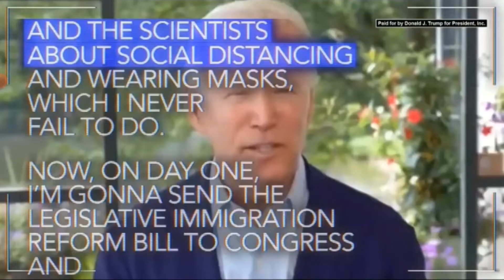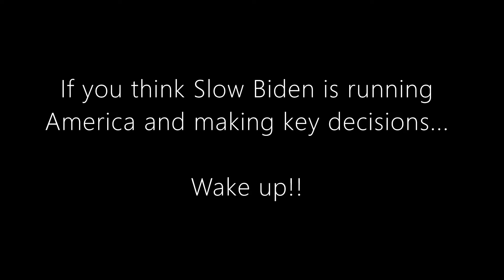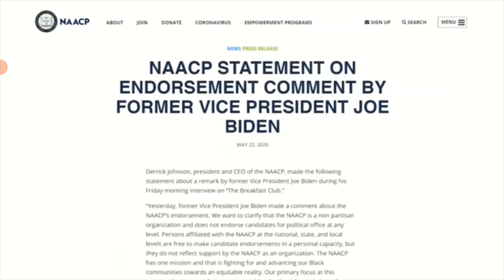Whos really in charge? Slow Biden compilation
If you think that Slow Biden, Boris Wrongson or any of the elected officials that people can vote for are really calling the shots and making decisions on the global stage.. u trippin! They are involved in the babylon system at a high level.. but the real freemason satanic globe controllers pull the strings of presidents, business, media, medecine and education. The earth is given into the hand of the wicked...